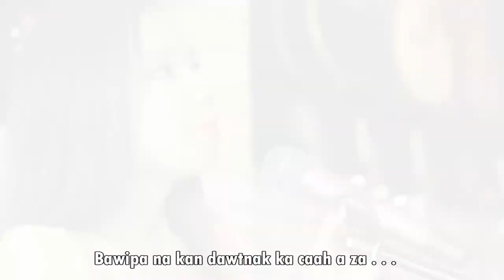Jesuh khrih chung a tling TP Lian Za Min / Sui Hlawn Rem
Thangthatnak hla dawh(Official music video)